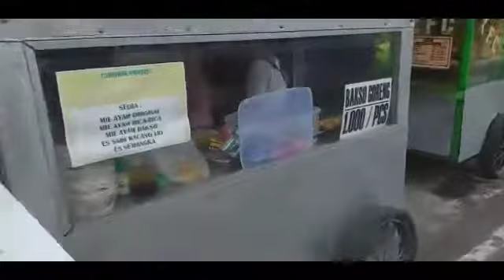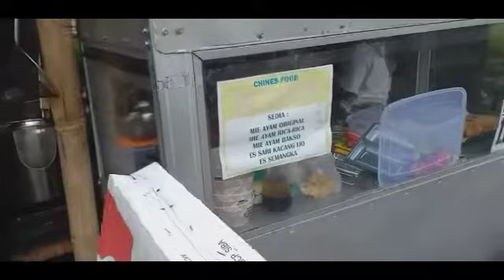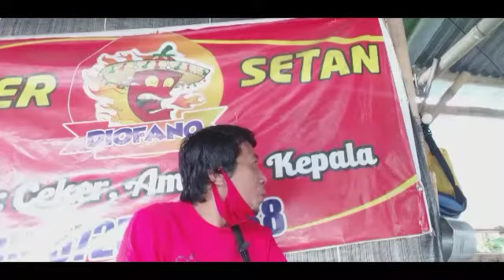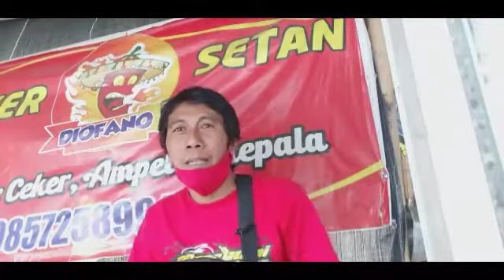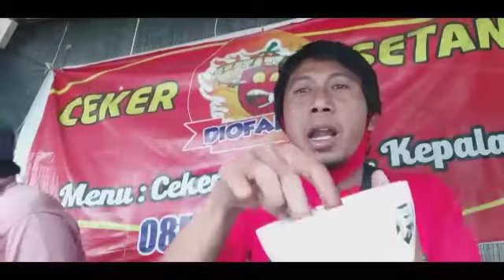JAJAN MIE HANIEN KETEMU TEMAN LAMA SAAT JUALAN